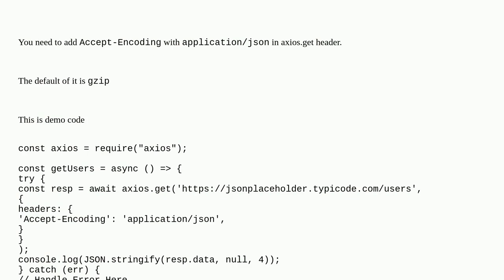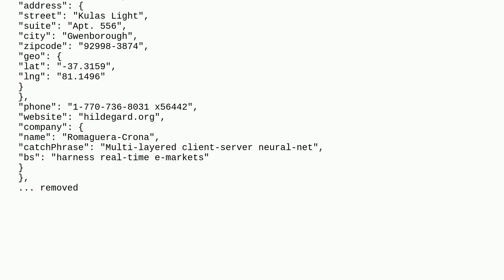Axios returning garbage values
A special thanks goes out to the community

  node.js javascript axios fetch-api